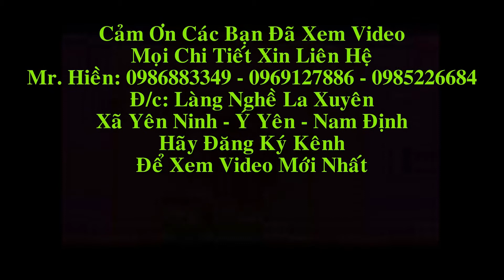Bộ Bàn Ghế Minh Nghê gỗ Mun Hoa cột 16 x 10 món, đục chạm sắc nét. Đồ Gỗ Hiền Lanh